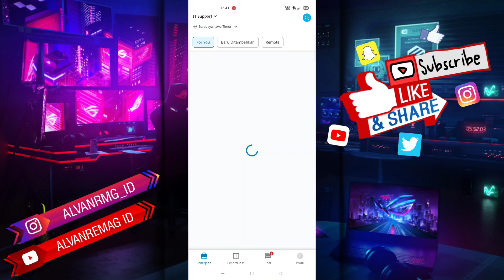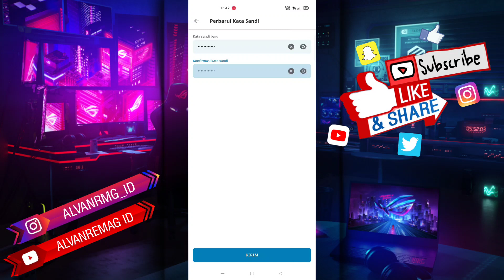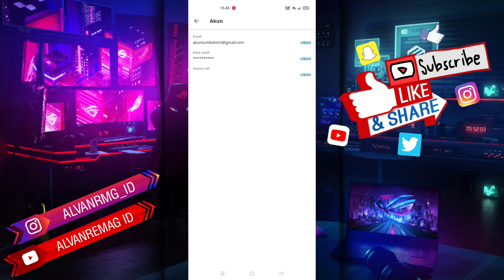CARA UBAH/GANTI KATA SANDI AKUN GLINTS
Assalamu’alaikum Wr.Wb
Dalam video tutorial ini, saya akan membahas